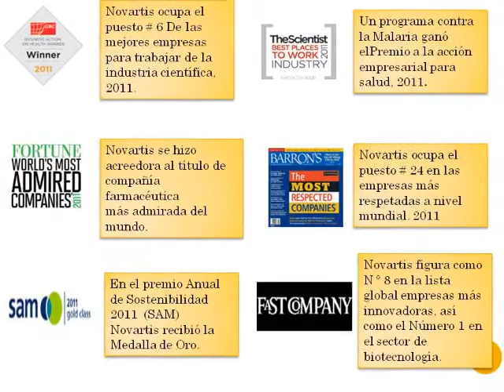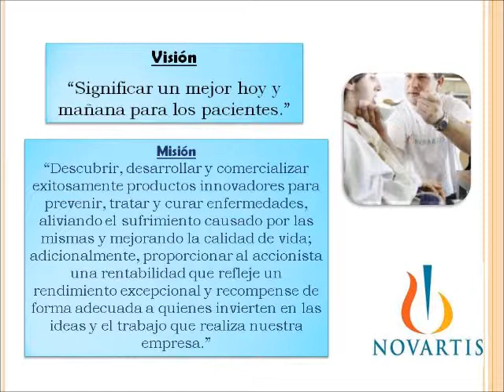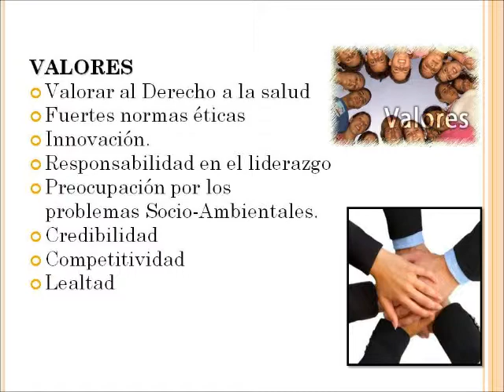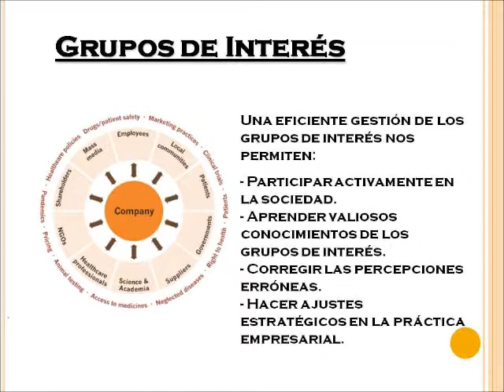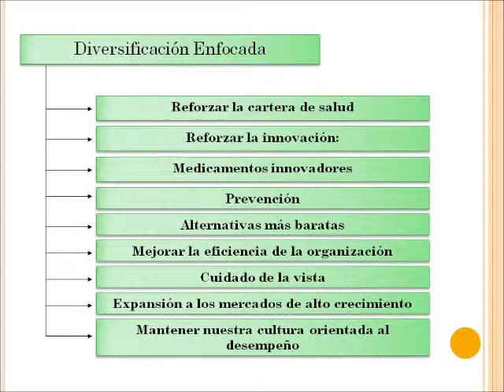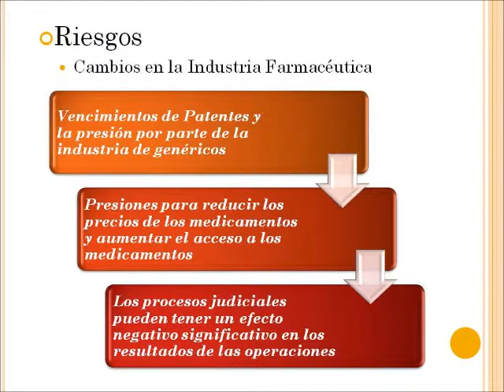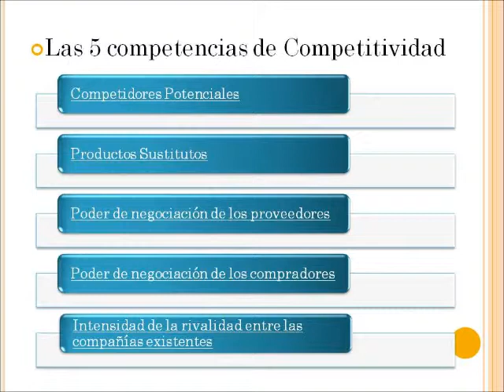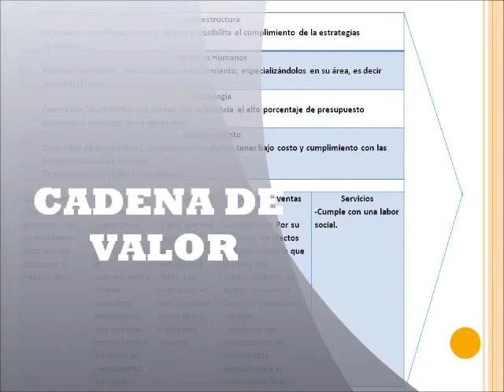NOVARTIS AG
Integrantes:
Faucheux Contreras Brian
Herrera Chacchi Renato